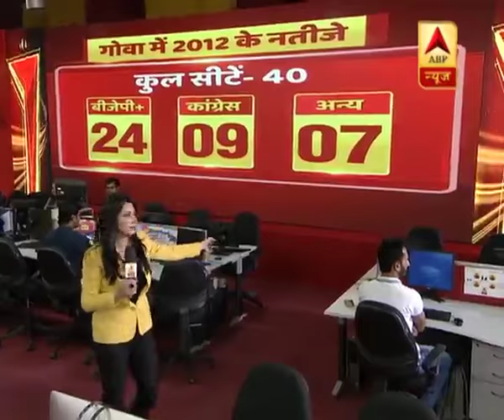LIVE - Election Result Latest News Update | Hindi